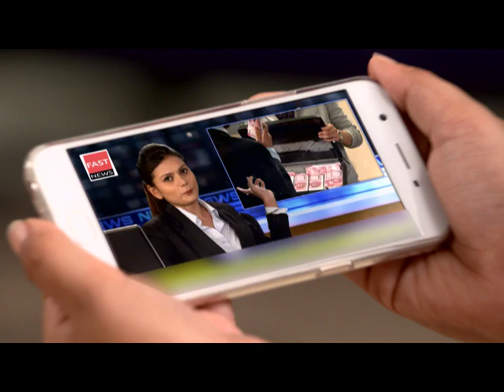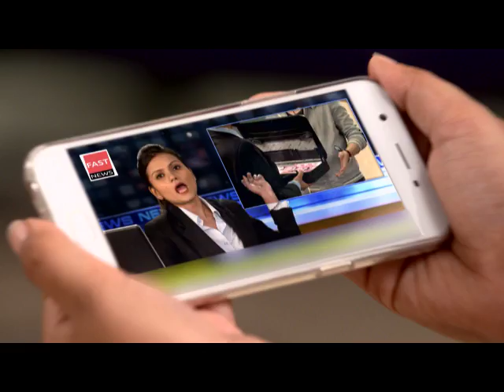STAR AKKAREYANENTEY 138 TD 01 08 17 REV